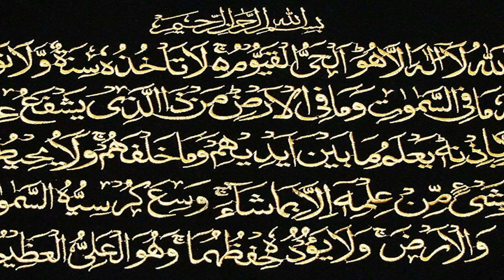Aik Paon Duniya Mien Aur Dosra Jannat Mien | Khaas Amal | Visaal e Nabi S.A.W | Islami Waqiyaat